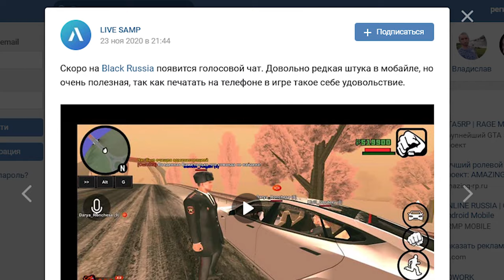ГОЛОСОВОЙ ЧАТ НА BLACK RUSSIA В GTA CRMP